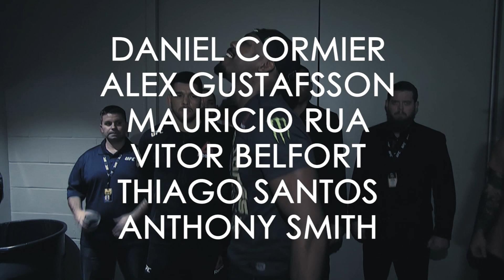Legends | Se. 1 Ep. 5 "The Lion" - Jon Jones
The greatest to ever step in the octagon... Jon "Bones" Jones